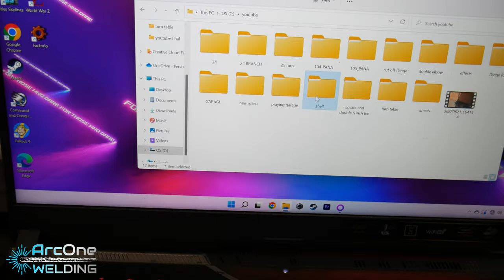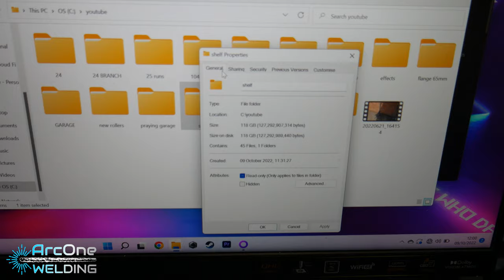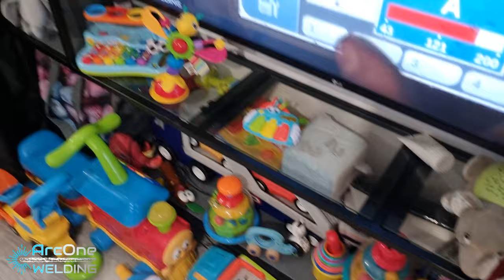DIY Custom Made Floating Tv Unit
MERCH!!

🚩🚩Welding Mask🚩🚩

🚩🚩Welding Machine🚩🚩

Camera Bag